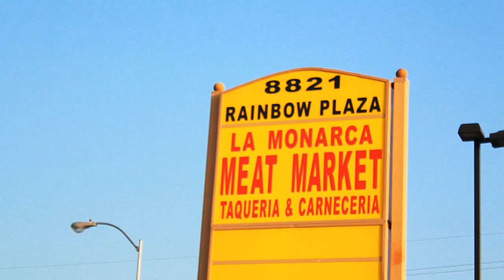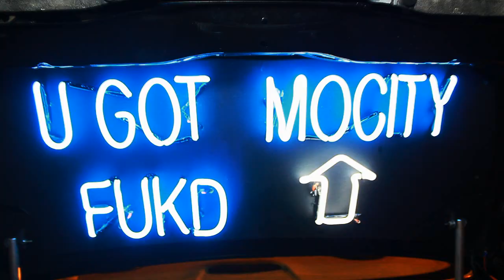Top Back- POP Goffney, Dougie D Ronnie Spencer Jb Doe Boi Vision (official video)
The official video of  (Jb Doe Boi Vision)" by POP Goffney  from the album 'The Peoples Champ'.

DougieD, JBdoeBoiVision, RonnieSpencer, POP Goffney
Prod by BcofNecronam
Directed by Grade A Media Productions

Houston, Texas ,rap,  slab, music ,Paul Wall , Swishahouse , Swishablast ,Screwed Up Click , POP Goffney, Htown, southern, HipHop Johnny Dang